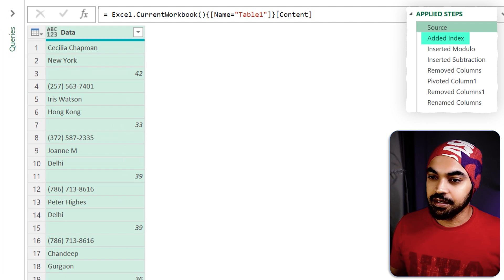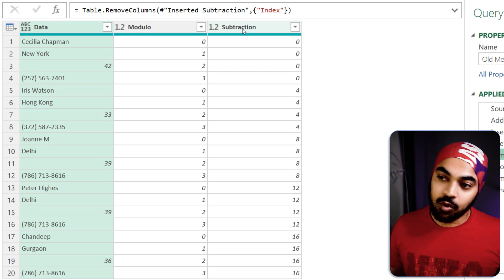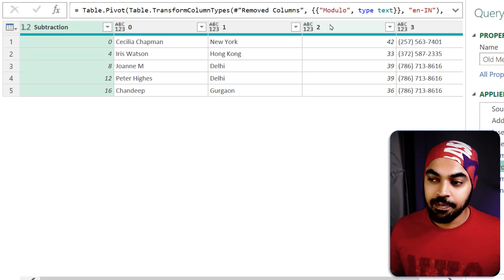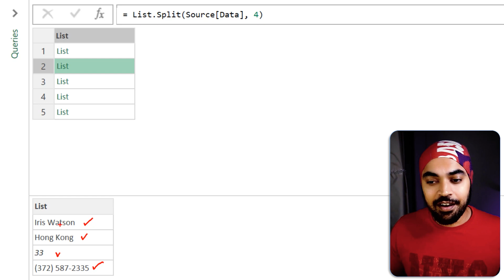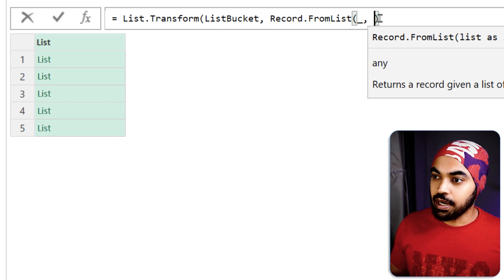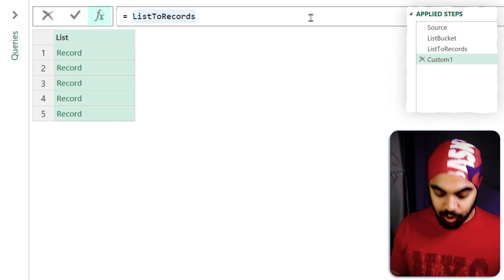Unstacking Rows into Columns - Using M Code in Power Query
In this video, we will discuss a slick & efficient way to unstack rows in separate columns using M Code in Power Query

ONLINE COURSES
✔️ Mastering DAX in Power BI -

Please browse around, you'd find a ton of interesting videos that I have created :) Cheers!